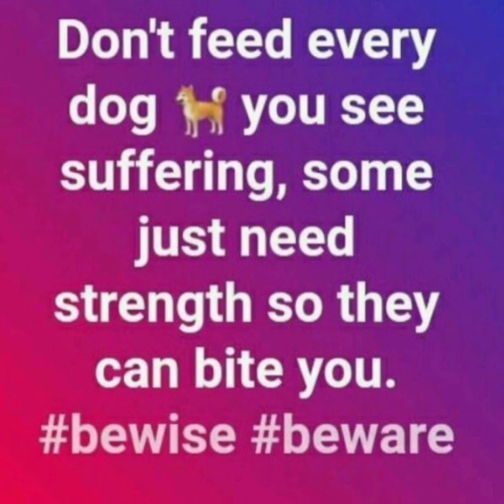Own It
Welcome Everyone!!!
Don't be afraid to share your story, experiences and life lessons in the comment section.
• Jealousy & Envy
• Evil, Toxic & Negative People
• Stalking & Gangstalking
• Harassment, Intimidation & Provoking
• Mental Illness & Narcissism
• Self Defense
• Secure Your Privacy & Personal Space
• Spiritual Warfare

Donations are appreciated and will help grow the channel in providing creative, informed and resourceful content.